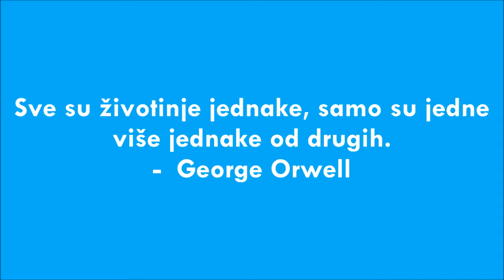2015: Pozivnica na predstavu Životinjska farma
Da je Orwell veliki pisac i angažirani intelektualac istaknuo je Dino Mustafić, dodavši da se od njega može puno naučiti na početku 21. vijeka

Nakon “1984.” na sceni Sarajevskog ratnog teatra postavlja se još jedno Orwellovo djelo, ovog puta radi se o predstavi “Životinjska farma”, s kojom Sarajevski ratni teatar započinje 2015. godinu.

Predstava “Životinjska farma” premijerno će biti izvedena večeras u 20 sati, s rediteljskim potpisom Dine Mustafića.

U predstavi igraju Ejla Bavčić-Tarakčija, Snežana Bogičević, Sonja Goronja, Mirela Lambić, Ana Mia Milić, Maja Salkić, Amila Terzimehić, Benjamin Bajramović, Ermin Bravo, Adi Hrustemović, Sead Pandur, Enes Salković, Igor Skvarica i Adnan Goro.

– On nije bio čovjek koji je mogao stajati po strani i gledati kako se svijet oko njega raspada. Ovaj je tekst vrsta otpora, bunta i krika protiv svega onoga u našem svijetu. Sve oko nas postaje zastrašujuće i moralni svinjac u kojem su Orwellove svinje pivilegirana politička kasta koja se dočepala moći i vlasti i koja se tovi iz dana u dan, deblja se i dobija na kilaži, dok oko njih vladaju jad, bijeda i ropstvo – izjavio je Mustafić.